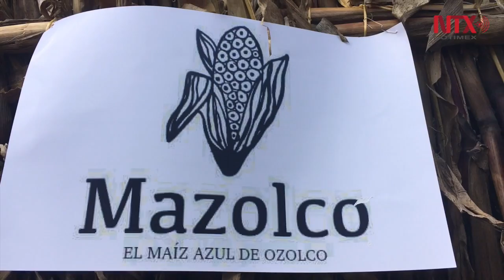Yolotequitl, proyecto de migrantes poblanos a favor de su comunidad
La comunidad de San Mateo Ozolco, ubicada a las faldas del Popocatépetl e Iztaccíhuatl, donde la producción agrícola es la principal fuente de ingreso para los indígenas náhuatl